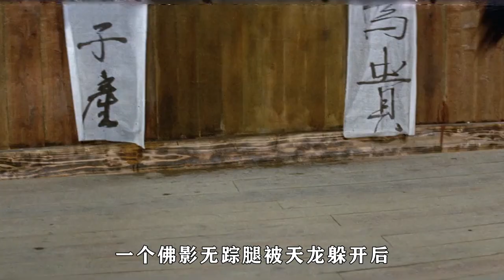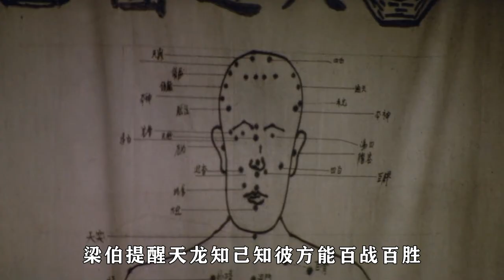王羽真是獨臂專業戶的扮演者，這部經典不容錯過，武俠片《獨臂拳王》#《港影記錄館》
王羽在邵氏因《獨臂刀》成名，脫離邵氏後繼續利用「獨臂」的剩余價值，將「刀」改為「拳」，又繼續拍攝了三四部和「獨臂」有關的電影，《獨臂拳王》就是他脫離邵氏後以「獨臂」為題材拍攝的一部民初功夫片